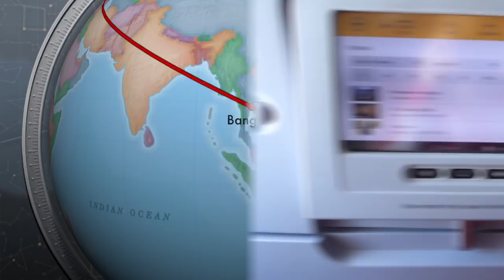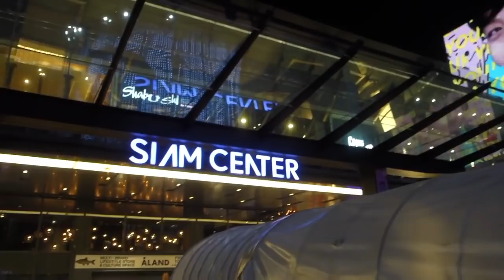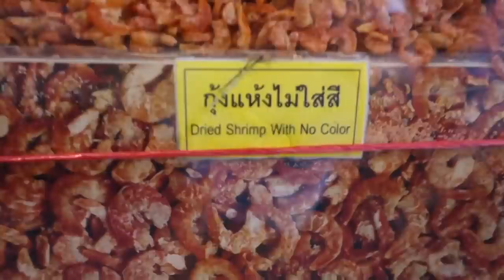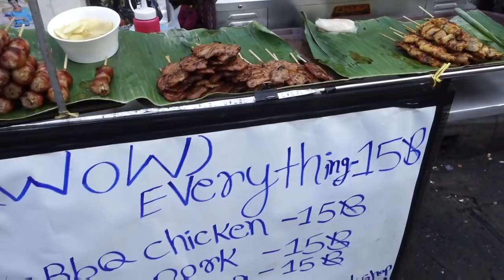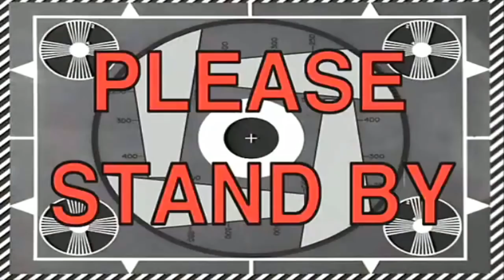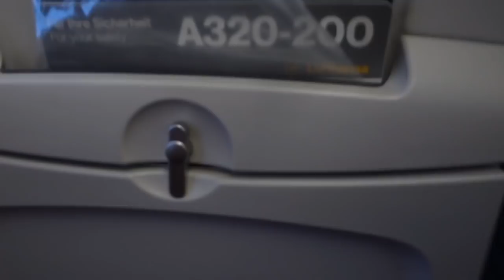VLOGG | Backpackar i Thailand